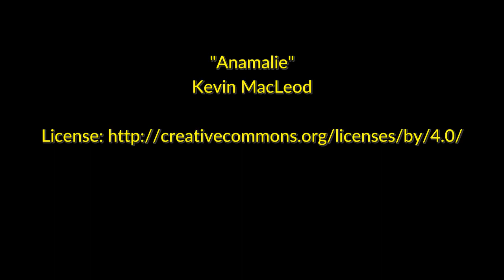Anamalie by Kevin MacLeod [Cinematic Music]